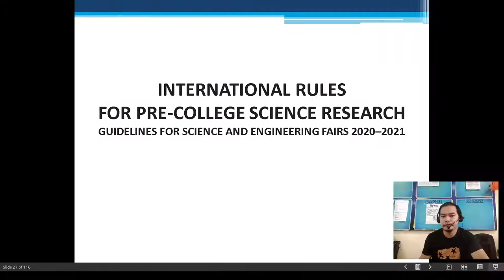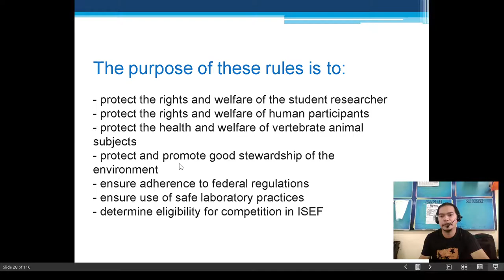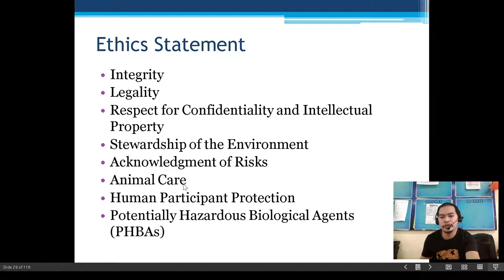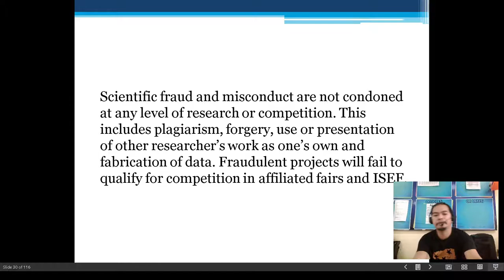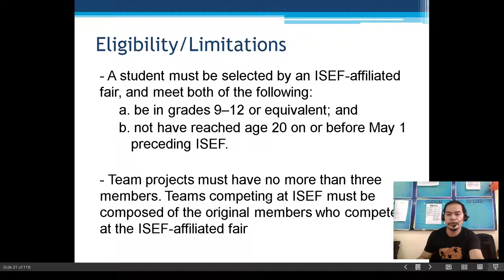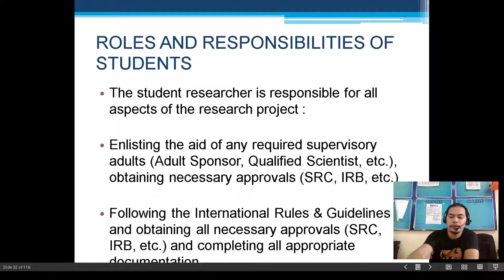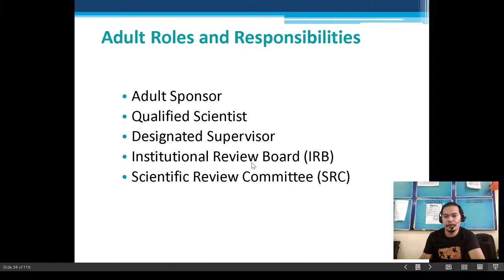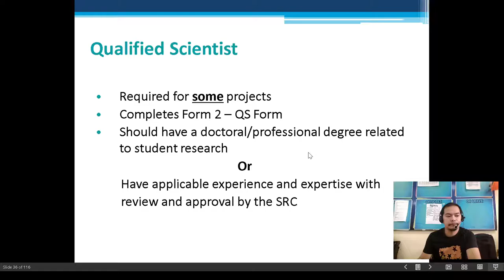ISEF Rules and Guidelines I Part 1